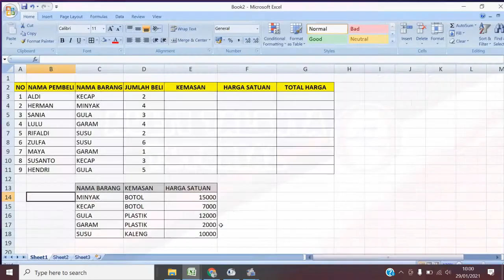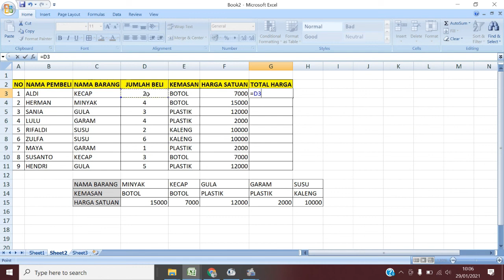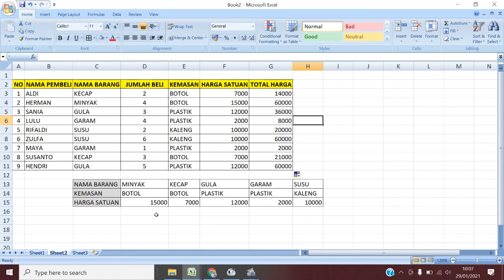Belajar Rumus Excel Vlookup dan Hlookup Dari Pemula Sampai Bisa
Belajar rumus excel vlookup dan hlookup dari pemula sampai bisa ini penting sekali karena rumus excel ini sering digunakan di tempat kerja. Saya buat video belajar excel vlookup dan hlookup khusus untuk anda yang saat ini sedang mencari tutorial excel vlookup dan hlookup dengan mempelajari rumus ini maka anda secara tidak langsung sedang belajar excel untuk admin gudang karena di perusahaan gudang adminnya sering menggunakan rumus ini.

Jika anda Ingin mengikuti kursus komputer bersertifikat secara online atau offline silahkan anda dapat hubungi saya melalui:
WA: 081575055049